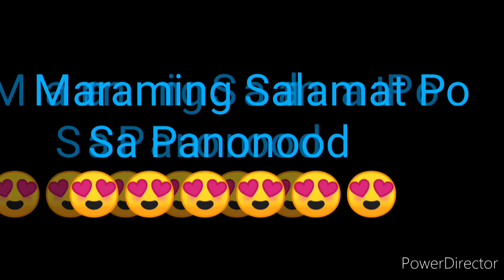STL NUEVA ECIJA RESULT TODAY 1ST DRAW SEPTEMBER 11, 2022 10:30AM RESULT